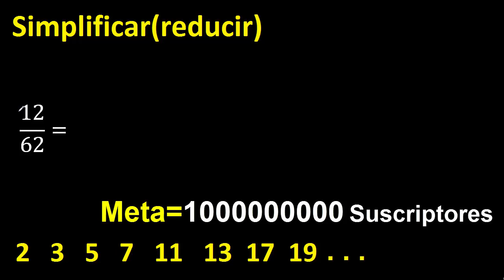simplificar 12/62 simplificado, reducir fracciones a su minima expresion simple irreducible